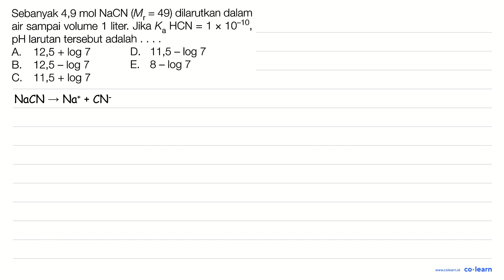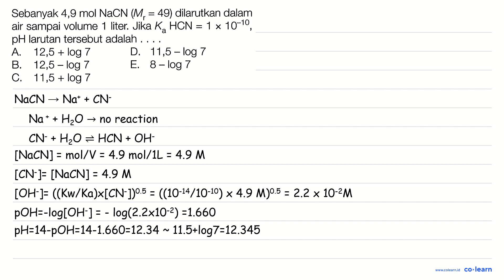Sebanyak 4,9 mol NaCN (Mr = 49) dilarutkan dalam liter Jika Ka HCN = 1 x 10-10, air sampai volum...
Sebanyak 4,9 mol NaCN (Mr = 49) dilarutkan dalam liter  Jika Ka HCN = 1 x 10-10, air sampai volume 1 larutan tersebut adalah pH log D; 11,5 _ log 7 A, 12,5 + B, 12,5 _ log E. 8 _ log 7 7 11,5 + log C.

Topik atau Materi: pH Larutan Garam - Kesetimbangan Ion dan pH Larutan Garam - Kimia Fisik dan Analisis - Kimia Kelas 11 SMA - K-13

Sumber Soal: X-Press UN Kimia SMA 2015, K-13, ISR, 2014 , Erlangga

00:00 : Bedah Soal
01:00 : Konsep, rumus dan pengertian pH Larutan Garam
01:18 : Langkah penyelesaian soal
00:39 : Jawaban akhir
01:09 : Penutup